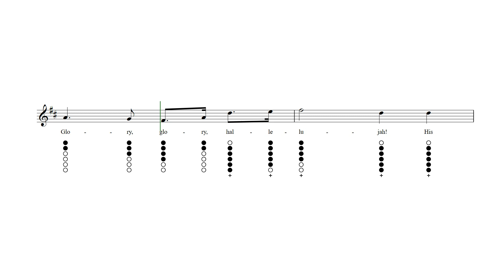Battle Hymn of the Republic Tin Whistle Tab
Battle Hymn of the Republic - Tin whistle sheet music and tab with lyrics and chords.